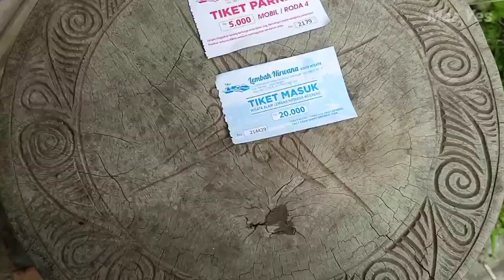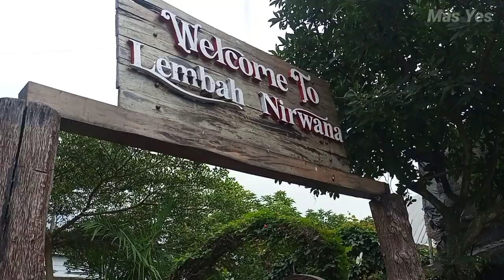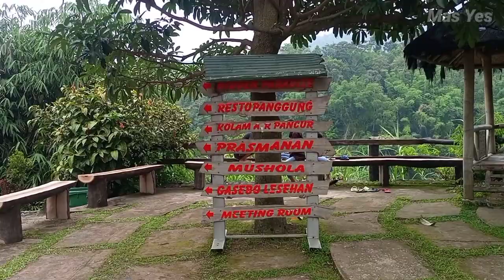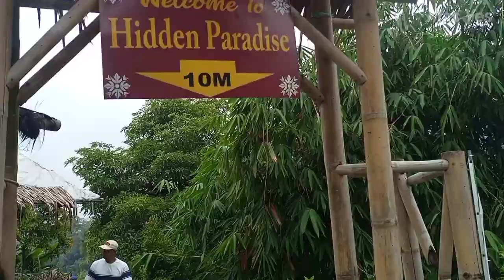Lembah Nirwana | Cocok untuk Melepas Penat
Lembah Nirwana, obyek wisata terletak di Desa Gondang Kec. Limbangan Kabupaten Kendal
Agrowisata yang populer di Kendal